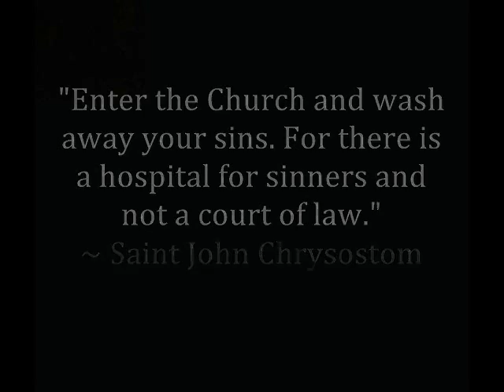GOD'S GRACE IN ABUNDANCE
A short reflection on the teaching of the Church Fathers about the parable of the Prodigal Son.